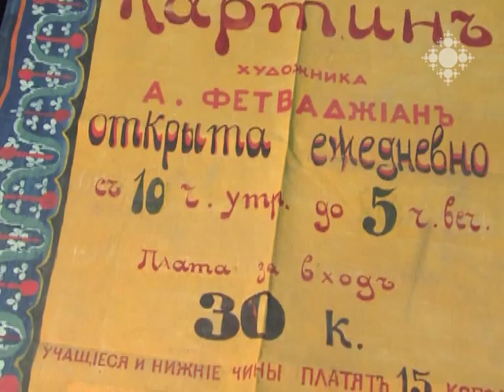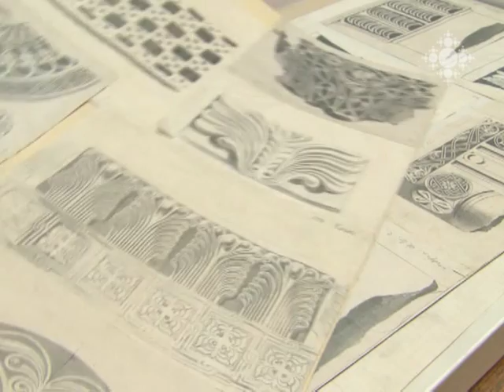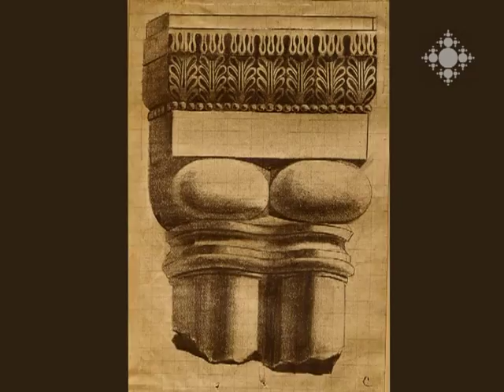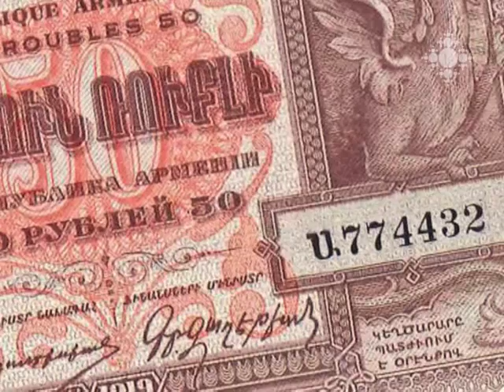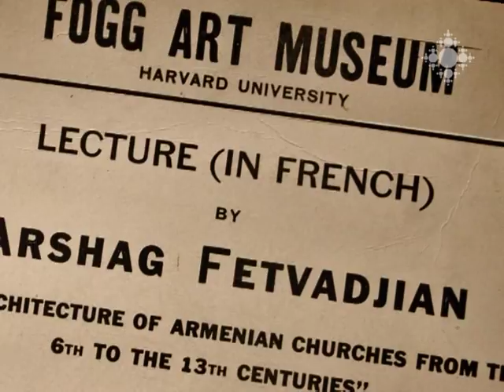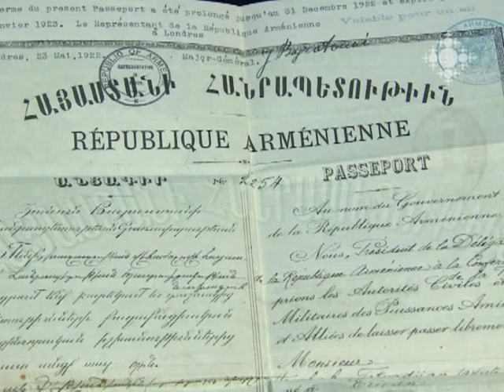Արշակ Ֆեթվաճյան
19-րդ դարը հայ ինքնության խզումների և բաժանումների ժամանակաշրջան էր: Արևմտահայ, արևելահայ եւ գաղութահայ մշակույթներում ի հայտ եկան նոր անուններ: Եղան արվեստագետներ, ում ստեղծագործություններն այդպես էլ «քաղաքացիություն չստանալով» հայրենիքում՝ մնացին հանիրավի մոռացված:
Նրանցից մեկը՝ նկարիչ, մտավորական Արշակ Ֆեթվաճյանն էր:
Արշակ Ֆեթվաճյանը վիրտուոզ ջրանկարիչ է, նա առաջին հայ նկարիչն է, ով գեղանկարչության նյութ է դարձել ճարտարապետական կոթողը: Հայաստանի ազգային պատկերասրահի ֆոնդերում են պահվում Ֆեթվաճյանի  «Անիներ» և «Տարազներ» շարքերը, ինչպես նաև ճարտարապետական կոթողների 1500 մատիտանկար: Այդ կոթողների մի մասն այսօր արդեն չկա: Ֆեթվաճյանը նաև Հայաստանի առաջին հանրապետության թղթդրամների ու նամականիշերի հեղինակն է:
Դրամատիկ ու հետաքրքիր է նաև Ֆեթվաճյանի կենսագրությունը...
Մասնակցում են՝
Լևոն Չուգասզյան. արվեստագիտության դոկտոր
Գոհար Չեմենյան. Հայաստանի ազգային պատկերասրահի ֆոնդապահ, արվեստաբան

Unfairly Forgotten, Arshak Fetvadjian
19th century is an era of disruptions and separations of Armenian identity. New names emerged in the Western Armenian, Eastern Armenia and Diasporan Armenian cultures. There were artists among them that got unfairly forgotten because their creations never obtained "Armenian citizenship". One of them was an intellectual, painter Arshak Fetvadjian.
 Arshak Fetvadjian is a virtuoso aquarellist. He is the first Armenian painter to make the architectural monument serve as a material for painting. Fetvedjian's series of "Ani Cathedral" and "National Costumes", as well as 1500 pencil drawings of architectural monuments are held among the collections of National Gallery of Armenia. Part of these monuments no longer exits.
Fetvedjian is also the author of the currency and postage stamps of the first Republic of Armenia.
His own biography is a dramatic one and rather interesting...
Participants:
Levon Chookaszian, PhD in Arts
Gohar Chemenyan, Curator in National Galery of Armenia, art critic